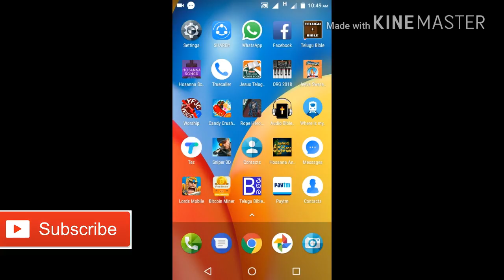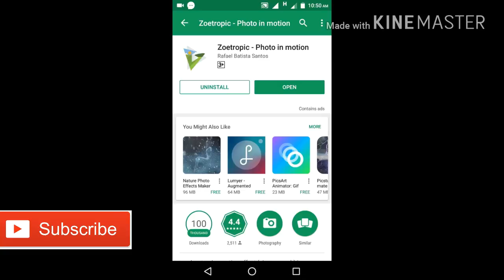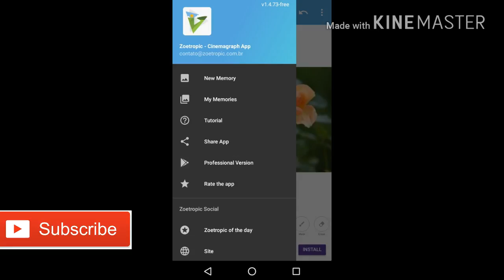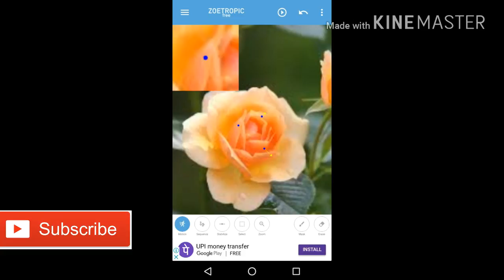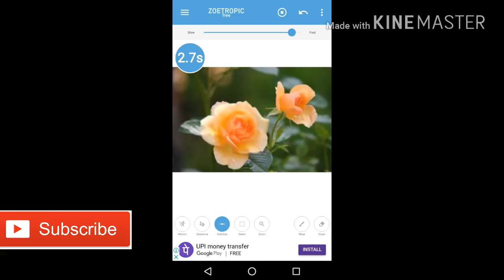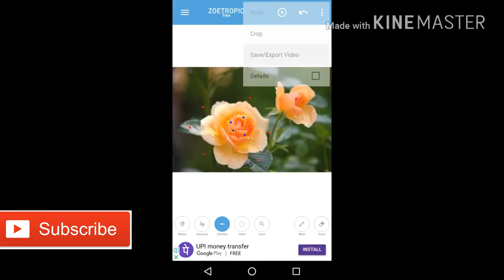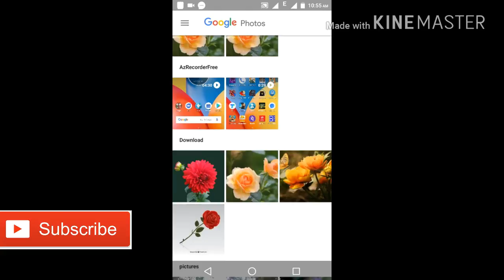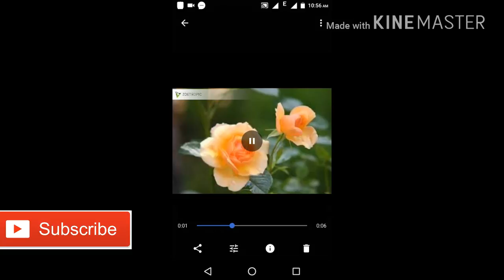Best new app for Android phone 2017 ! New App -3D Space Galaxy Theme and images full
Hi
Friend
My channel